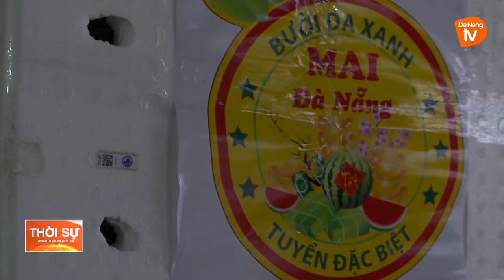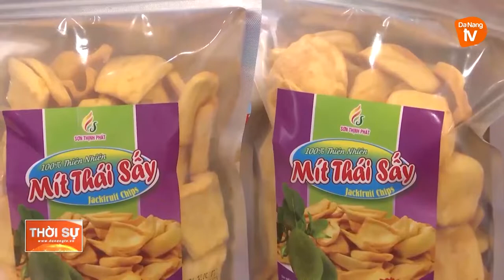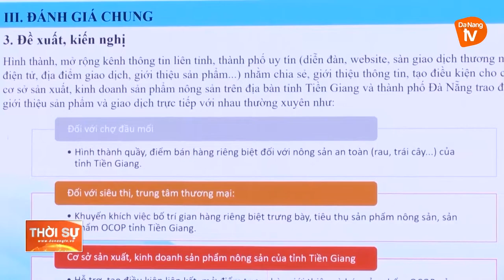ĐÀ NẴNG - TIỀN GIANG HÌNH THÀNH CHUỖI CUNG ỨNG THỰC PHẨM AN TOÀN